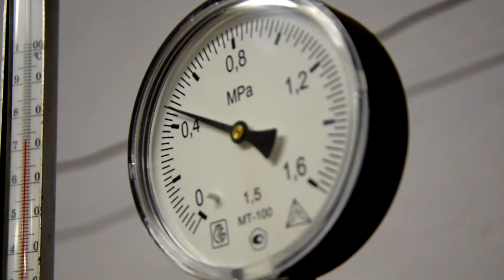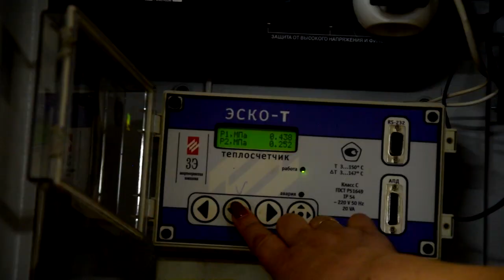Социальные объекты начали подключать к отоплению